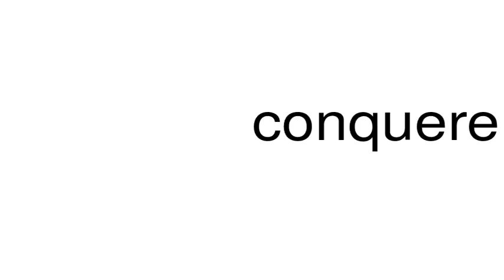How to pronounce conquerers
This is a satire channel. This is a satire channel. How to pronounce the word conquerers.